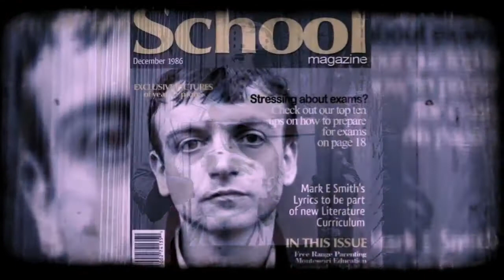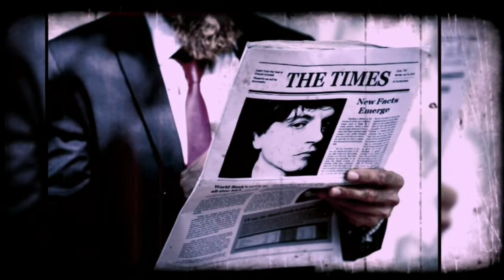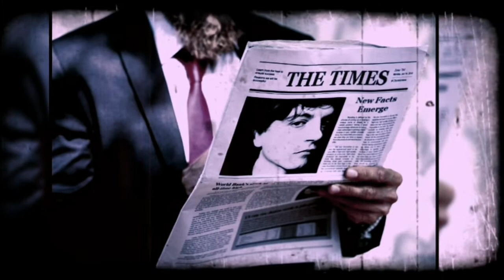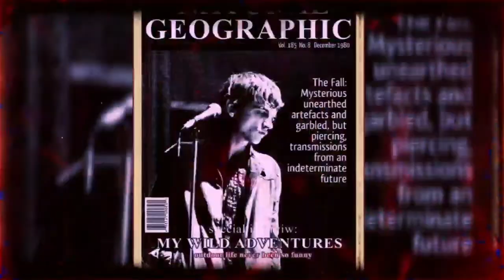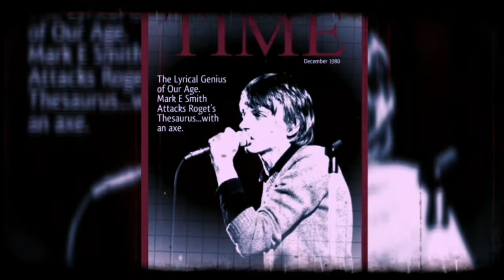The Fall : Insult Song (Alternative Version)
From the 'Reformation Post-TLC' sessions 🎼🎧